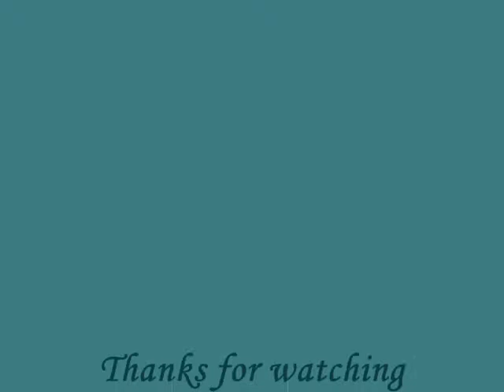Papertowel Stop Motion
A short stop motion video I made in winter when I was bored one day ... in fact my very first try of a stop motion vid, only did tiny gif-animations before.
Photos by me, music not (it's by Rum Rebellion, hope this won't come back to bite me ...)
Say hello to my curious papertowel :D